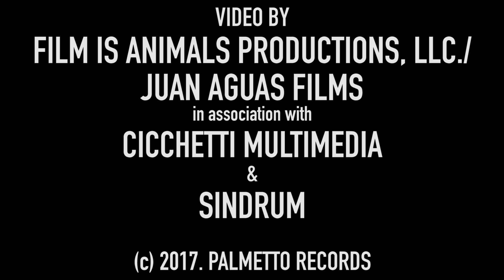And So It Goes- (Billy Joel)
Fred Hersch performs "And So It Goes" from his 2018 Grammy nominated album, Open Book.

Fred Hersch- Piano

Directed by Dylan DeMarko